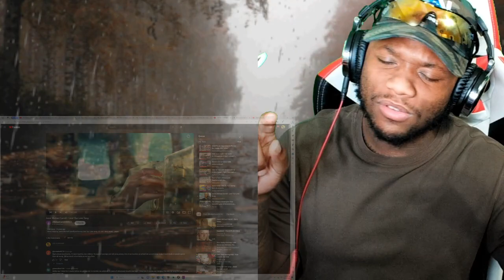Jason Michael Carroll - Livin' Our Love Song | REACTION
Jason Michael Carroll - Livin' Our Love Song